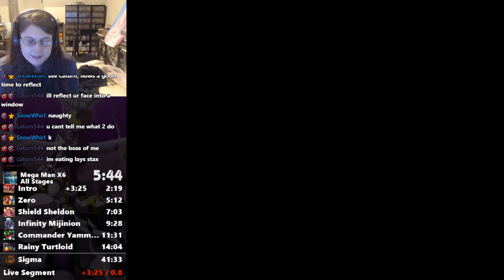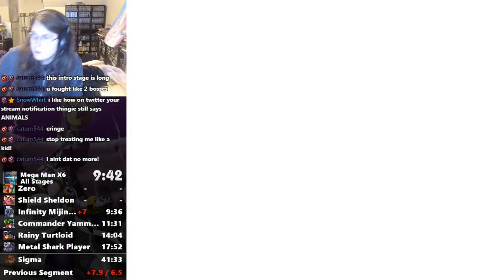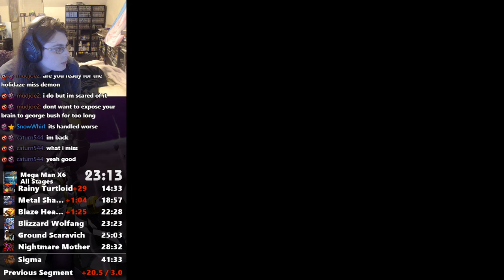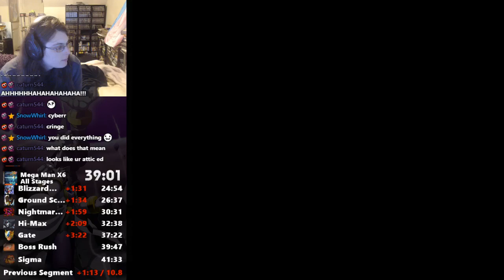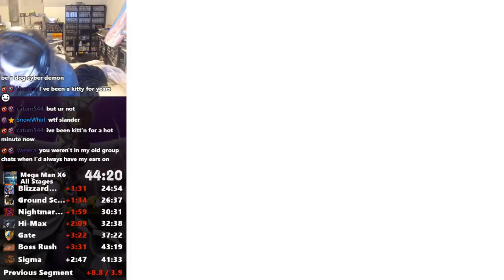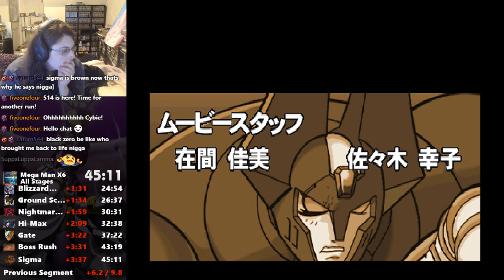Mega Man X6 All Stages Speedrun 12/21/18 45:11 RTA / 22:51 IGT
A complete and total disaster on all fronts. Yikes.